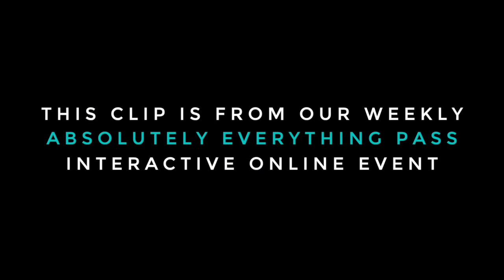Shifting EVERYTHING. The Ultimate Kyle Cease Riff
Sometimes we think our soul wants to push and “get our voice out there”, but often it’s actually our old story that is just trying to make sure we are loved and seen. When we go to the edge of what our heart wants in this moment, we find the freedom we were seeking all along.